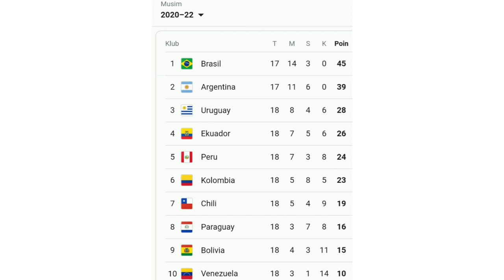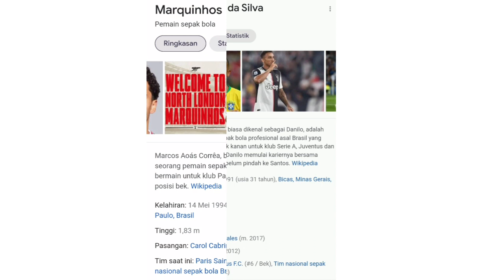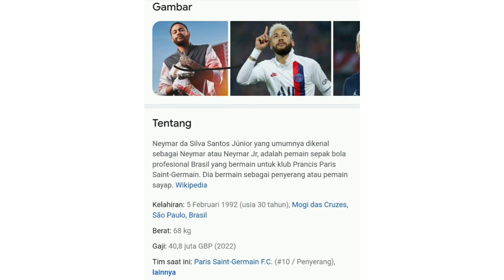Waktunya Brazil Juara Piala Dunia lagi||Profil timnas Brazil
Waktu yang tepat untuk juara Piala dunia bagi Brazil ,Tak ada negara lain dengan skuad mewah penuh pemain yang sedang on fire di klub eropa selain brazil Sayap super cepat layaknya Flash Vinivius Junior  dan Rodrygo akan jadi andalan. masih ada stok antony Manchester United .Neymar akan jadi pemimpin.Richarlison Tottenham akan jadi supersub. pemain sekelas firmino sampai tak di panggil Tite pelatih Brazil.

PROFIL DAN PREDIKSI TIMNAS BRAZIL DI PIALA DUNIA 2022 QATAR NANTI.